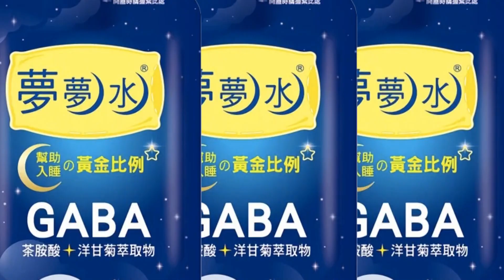【每日必看】嚇死"這是霧不是雲"!高雄濃霧竟"變雲海" 20221104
高雄柴山海拔緊緊300多公尺，居然出現雲海嗎，有登山客拍下絕美雲海美景，加上日出光芒萬丈，雲海還閃著金光，但氣象專家直接打臉，說其實這是濃霧，不是雲海。